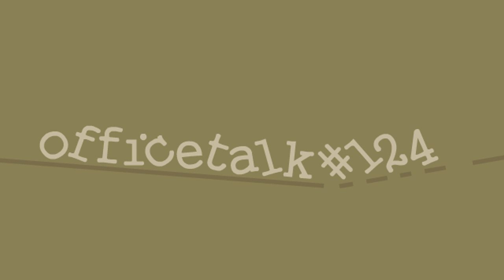THE WORKING DEAD - Officetalk #124 | Tooncraft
Buuuarrrgh Oaaarrrr Boooaaarrrggg! Die Bürozombies sind zurück, The Working Dead! Und wie es sich für echte Zombies gehört, wird natürlich über Quantenphysik und Schrödingers Katze diskutiert, normal!

► AMAZON: Ihr könnt mich auch indirekt finanziell über diesen Amazon Partner Link unterstützen

► TOONCRAFT
Hey, ich bin der Horn, ich mach so Cartoons dies das.
Früher auf ballz, jetzt hier auf Tooncraft :)

► MUSIK
Horn / Tooncraft